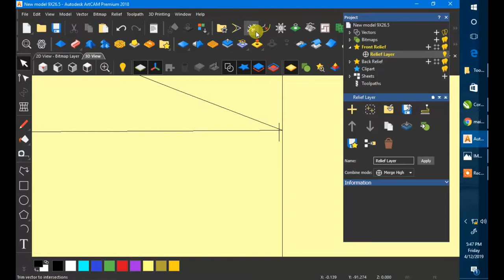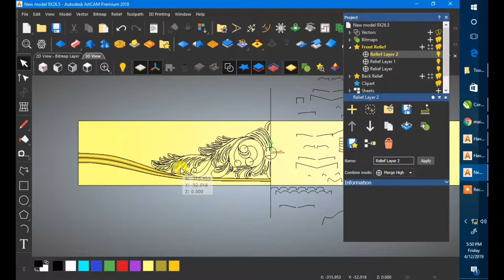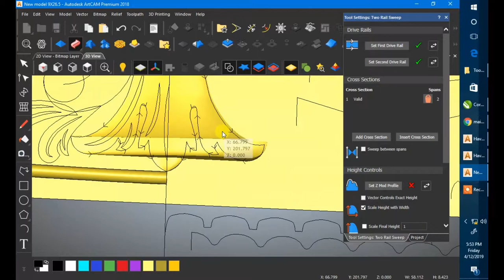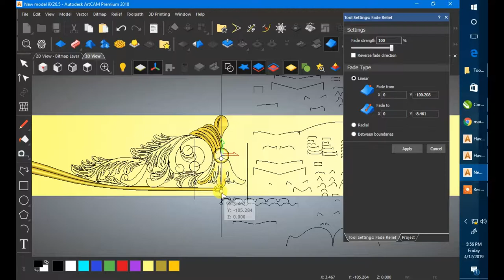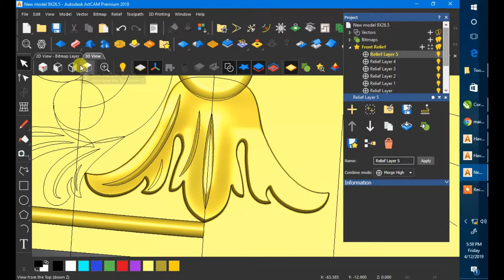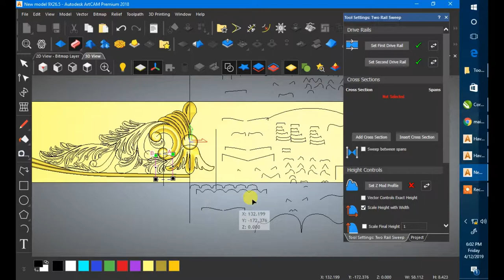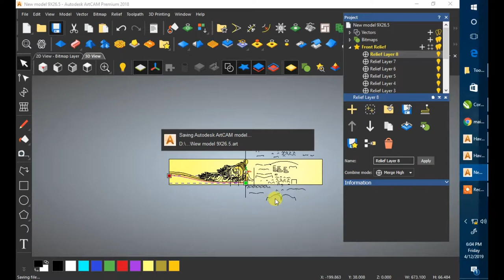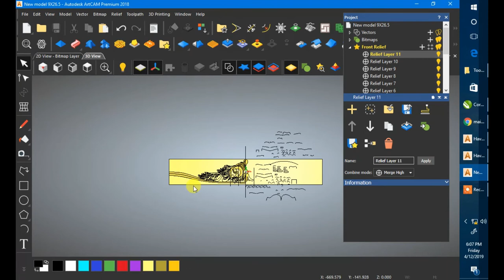New Model Diwan Carving Design Part #1 kumardecore.com Artcam#Wood